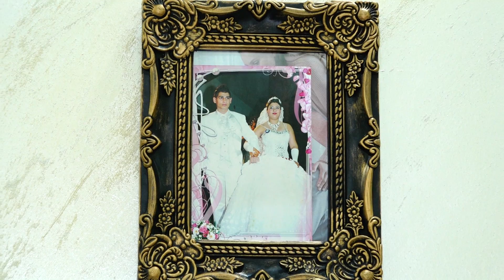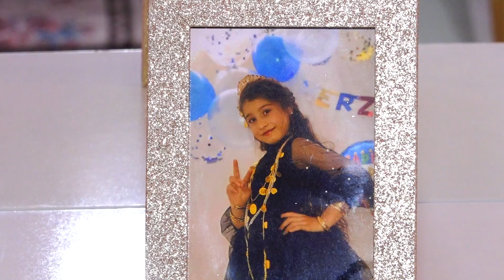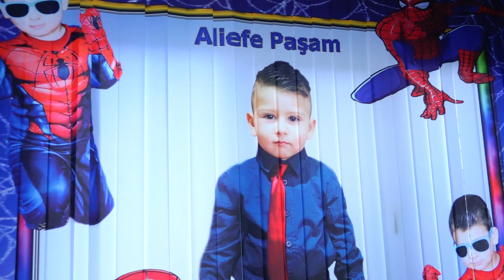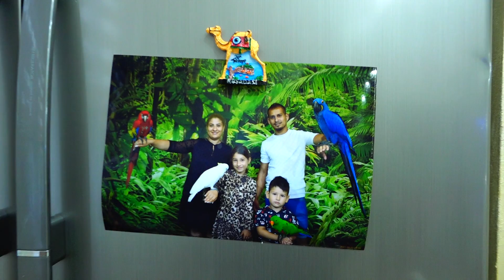mistik gulcan osvesteniye 2021